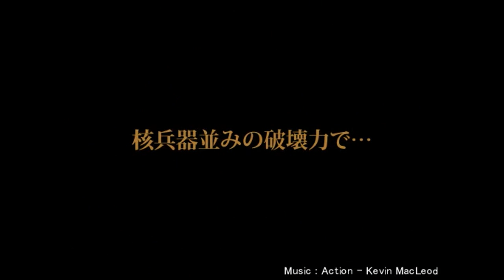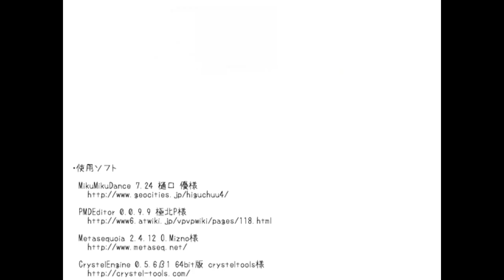【MMD CUP 6】 Onii☆tan